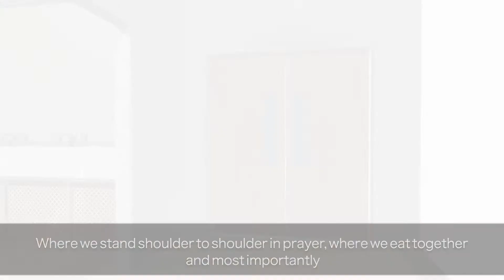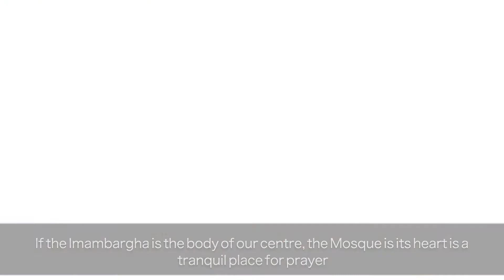£13M Construction Building Project